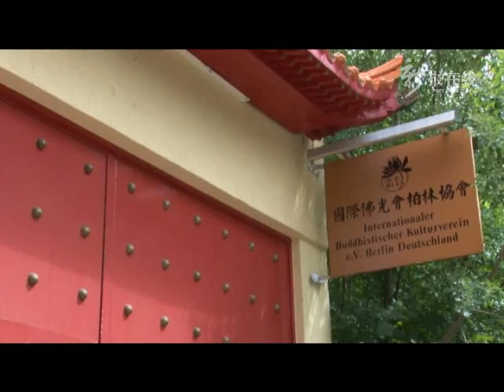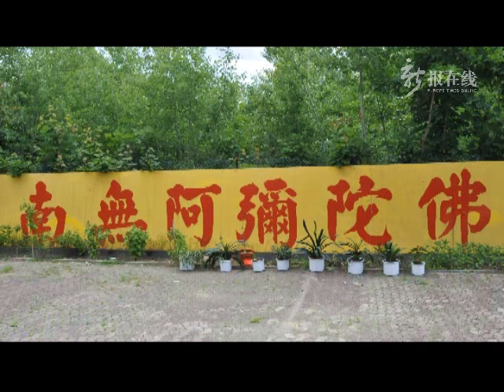柏林浴佛节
5月15日上午，柏林佛光山举行了盛大的"浴佛节"法会，吸引了柏林及周边地区近200名信众，以及当地日本韩国佛教组织参加，共同见证了这次佛教盛事。